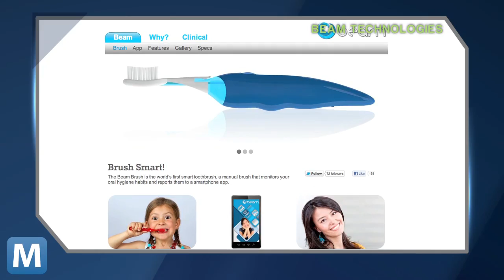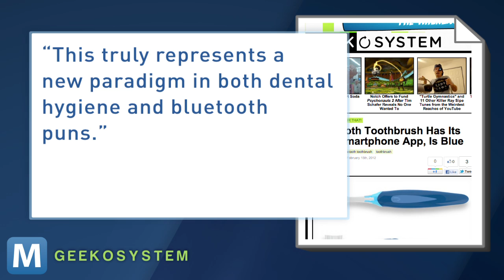Bluetooth Enabled Toothbrush Tracks Your Dental Habits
The Beam Toothbrush is a smart brush designed to measure how well you clean your pearly whites.  It syncs with an Android app via Bluetooth to help you keep track of your stats.